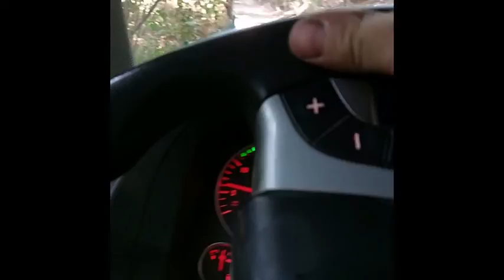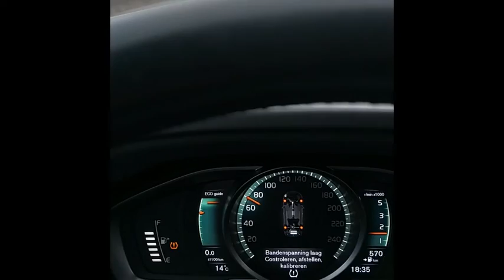sometimes on the way